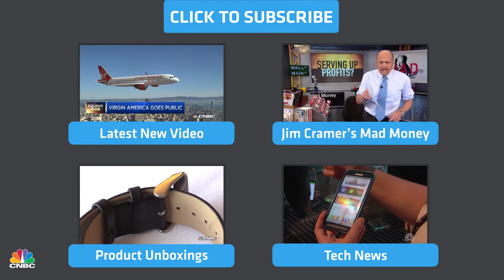The Apple Watch and New Macbook: By The Numbers | CNBC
The Apple Watch made a big splash at Apple's big media event on Monday. Here are the numbers behind the new device and Apple's re-imagined Macbook.